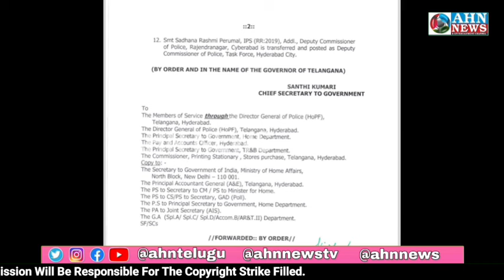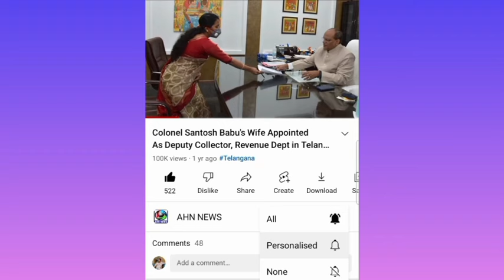CM Revanth Ne Phir Ke Baar IPS Officers Ka Tabadla Kardiya, Dr Tarun Joshi Rachakonda Ke Naye CP